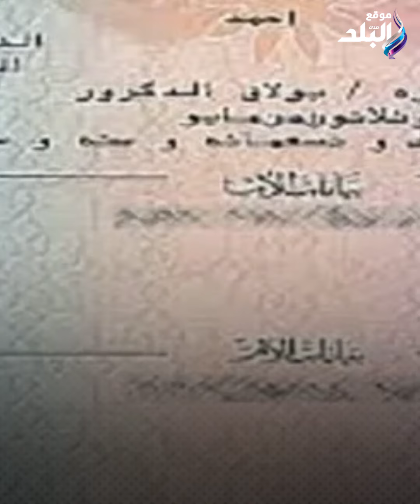تعرف على حقيقة حظر الأسماء المركبة وعقوبتها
ElBaladOfficial#
ElBalad_Official#

ـــــــــــــــــــــــــــــــــــــــــــــــ